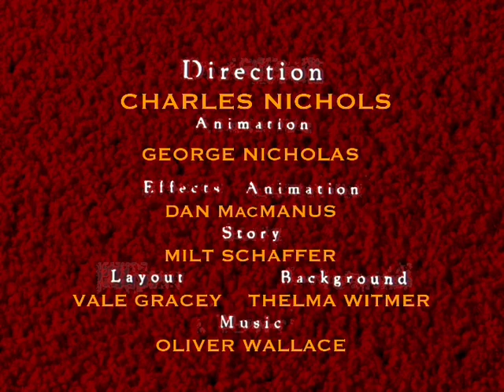Wildernuts A Purse For Scrunch (1953)